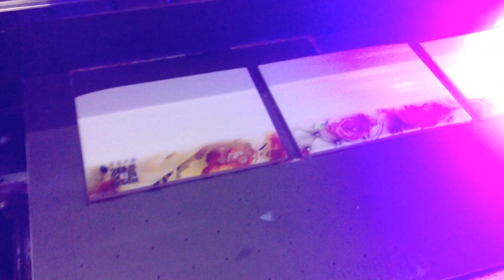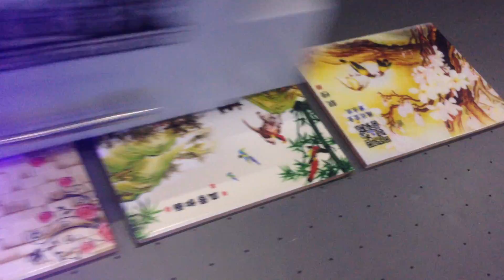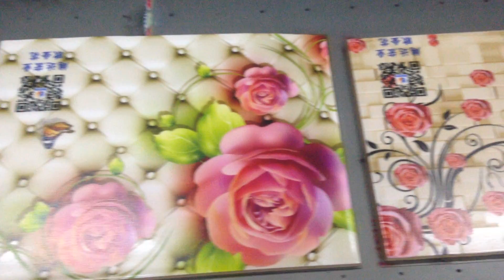ＹＤ2513－ＲＡｐｒｉｎｔｅｒ Ｃｏｎｔａｃｔ：ｏｓｄ．６＠ｙｏｔｔａ．ｃｏｍ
SO beautiful printing. the best choice of ceramic wall tiles